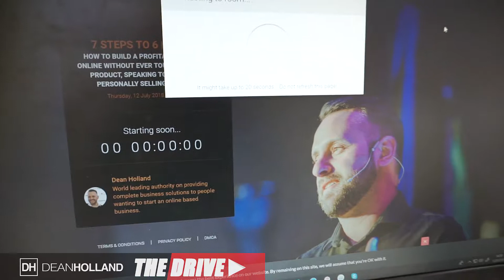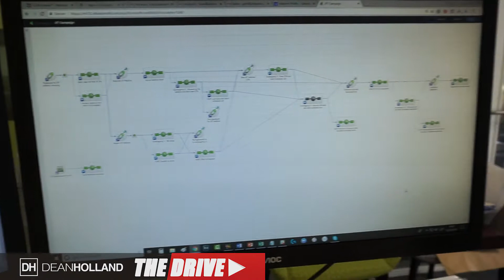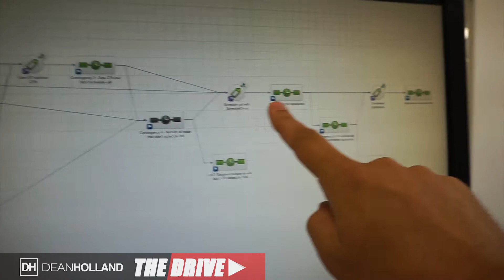Friday Recap. The Drive Episode 279